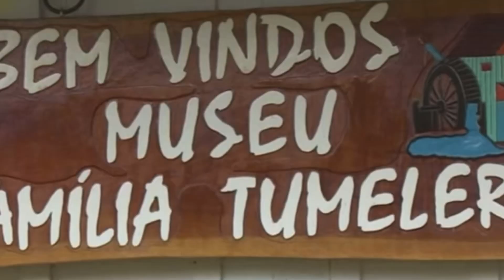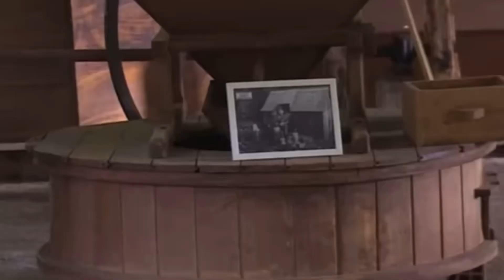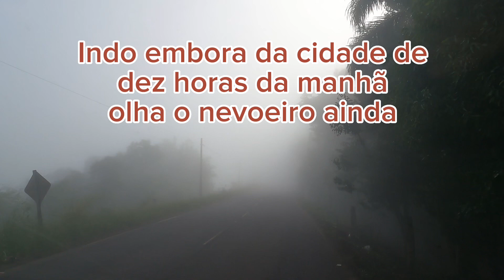Xavantina SC T1.ep17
Xavantina No oeste de Santa Catarina é um lugar limpo, organizado, jardins maravilhosas um povo muito hospitaleiro enfim uma cidade pra guardar no coração e se possível voltar.

conhecemos lá no centro da cidade que não é muito grande foi uma passagem rápida a prefeitura é muito bonitinha um doce e tem um museu que vale muito a pena conhecer , contam toda história da cidade a gente  deu  uma passada com o Drone pra ver a cidade de um outro olhar. Seara é um município brasileiro do estado de Santa Catarina. Localiza-se a uma latitude 27º08'58" sul e a uma longitude 52º18'38" oeste, estando a uma altitude de 550 metros. Em Seara, no distrito de Nova Teotônia está localizado o maior museu entomológico da América Latina, o Museu Entomológico Fritz Plaumann. mais ampla e aí isso venha conhecer Xavantina